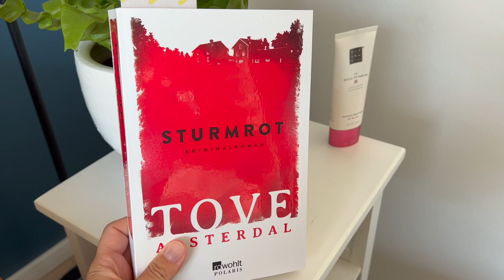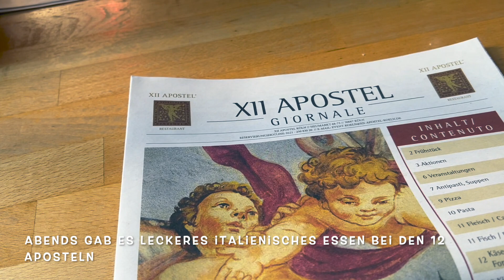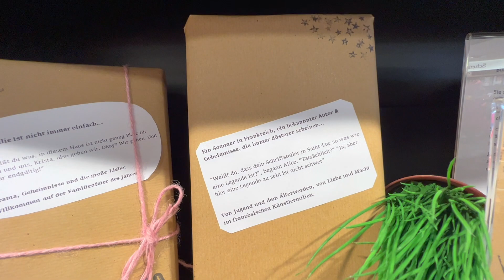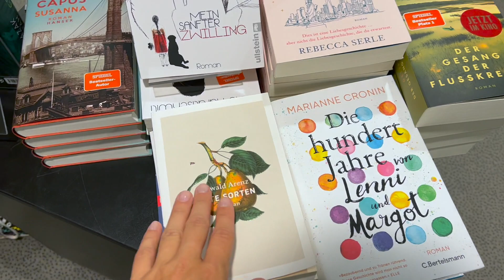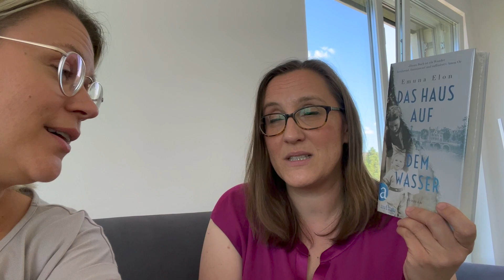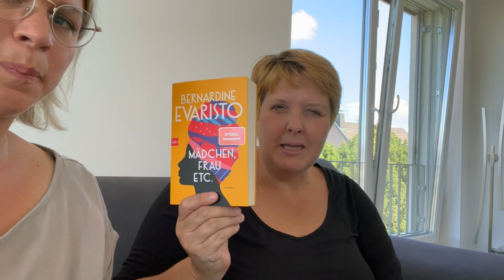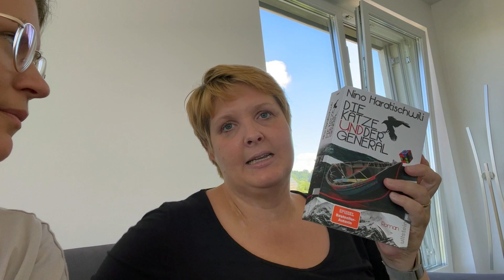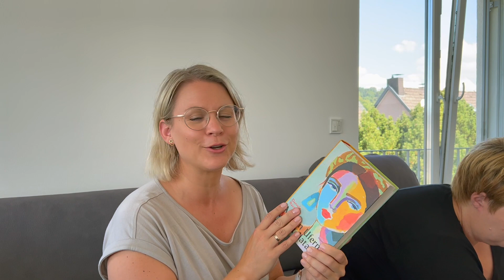Köln VLOG mit den Bookfriends4ever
heute habe ich ein besonderes Video für euch! Ich habe die @bookfriends4ever in Köln besucht! Was wir erlebt haben und was wir geshoppt haben, zeige ich euch in diesem kleinen aber feinen VLOG.
Viel Spaß, eure Sarah

𝓤𝓷𝓫𝓮𝔃𝓪𝓱𝓵𝓽𝓮 𝓦𝓮𝓻𝓫𝓾𝓷𝓰•

Da ich ein Buch (oder Produkt wie z.B Kerzen) wenn ich es besonders toll fand, gerne sehr positiv darstelle, zum Kauf anrege und oft dieselben Produkte/Marken thematisiere, kennzeichne ich meine Videos als unbezahlte Werbung – auch, wenn dies komplett freiwillig passiert. Die kostenlose Inanspruchnahme von Produkten in Form von Rezensionsexemplaren wird separat gekennzeichnet (siehe unten).

Impressum:
Sarah Sophie
c/o AutorenServices.de
Birkenallee 24
36037 Fulda

Tauschticket: Sarahsophie82